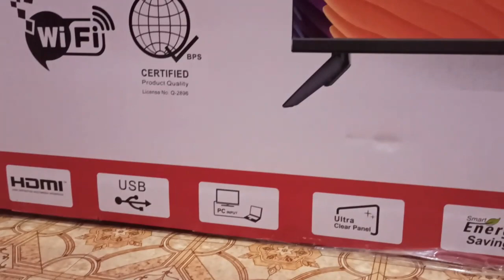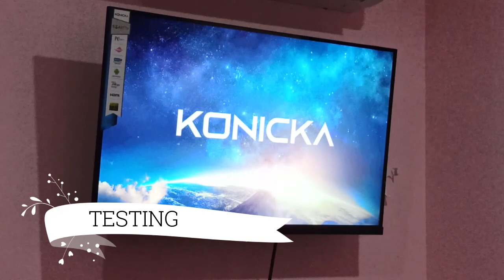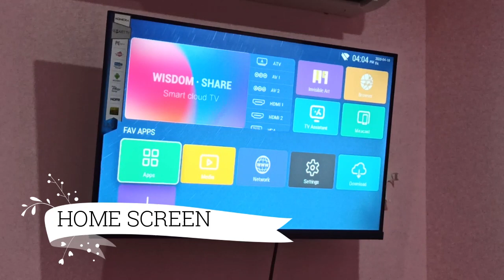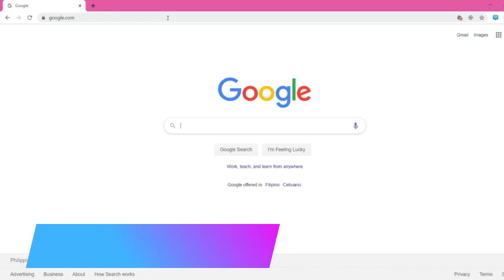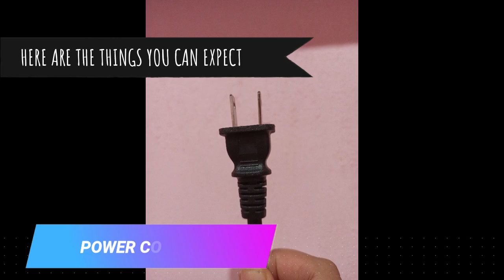MURANG SMART TV ONLINE - SULIT NGA BA?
Bago ka bumili ng SMART TV, panoorin mo muna to.